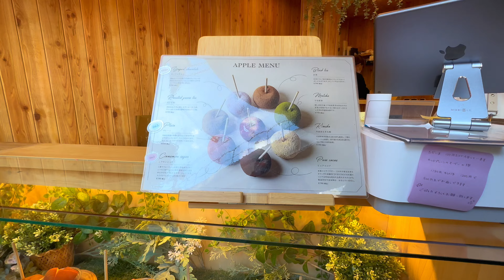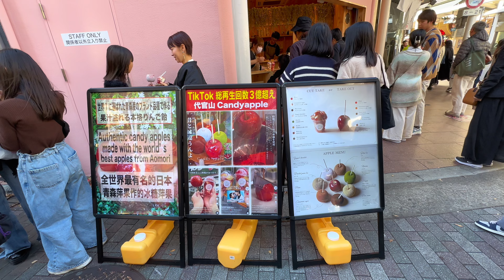【京都の年末2023】舞妓さんですか⁉️四条通を歩く•外国人観光客と買い物する客~多いです‼️| Crowded Kyoto Downtown Walk this Year End 2023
Kyoto Downtown Walk 2023 (December)